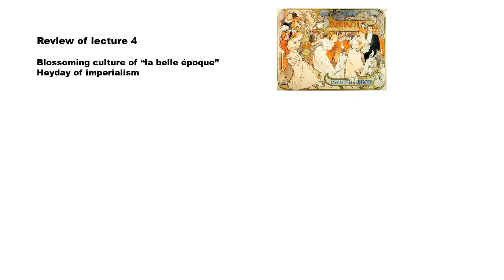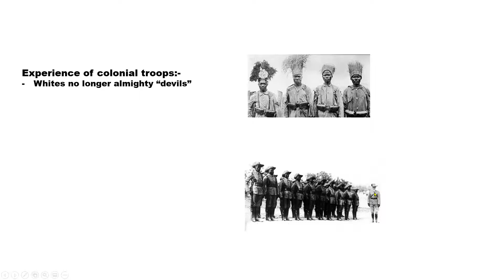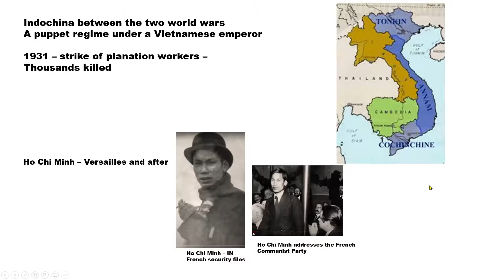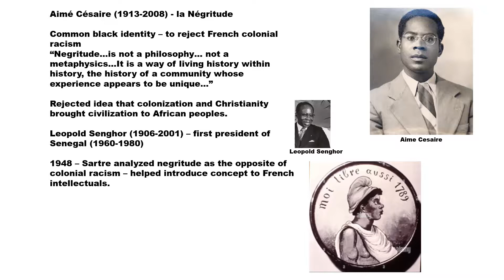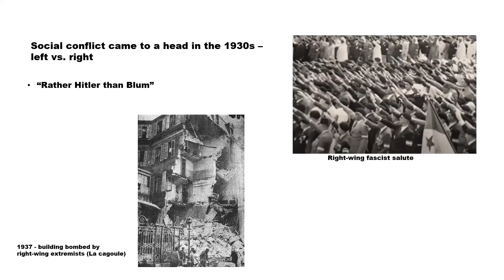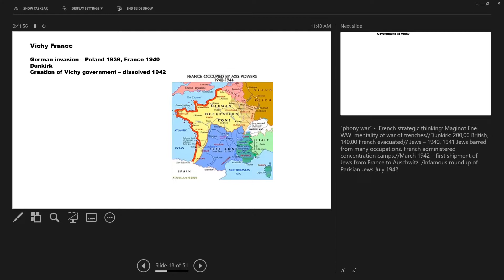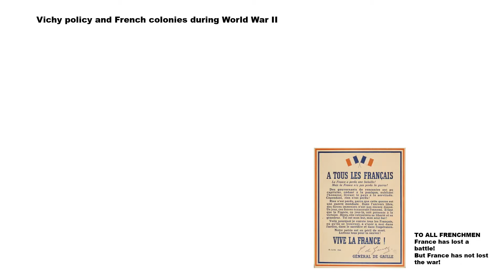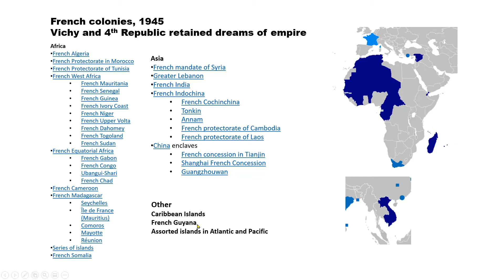2022-7-19 Larry Schofer - France: Liberty at home, imperialism abroad 5